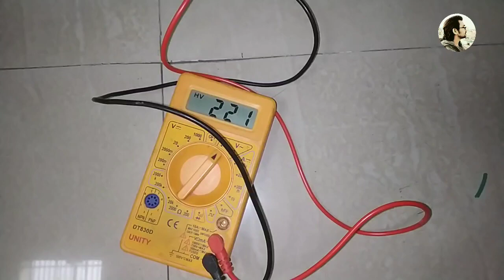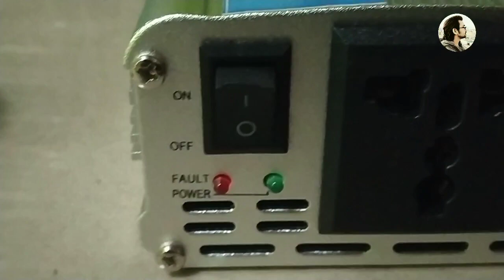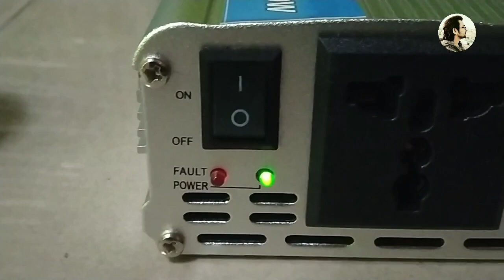Power Inverter Load Test with 12 volt car battery 🔥🔥